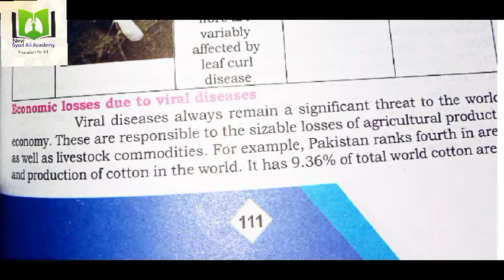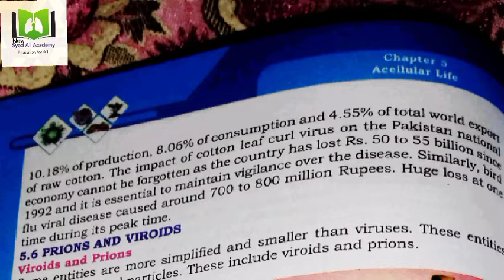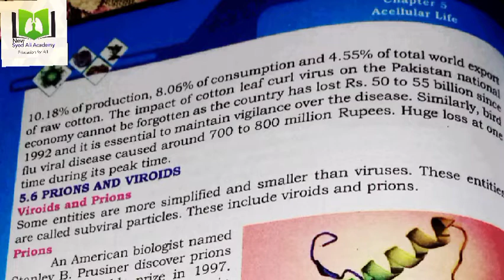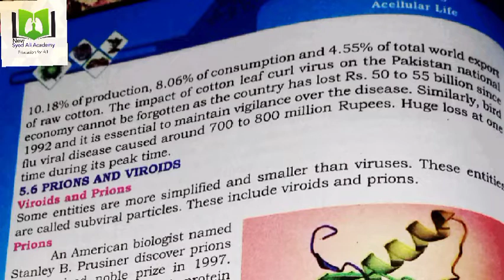economic losses due to viral diseases || acellular life || class 11 biology Sindh text book board